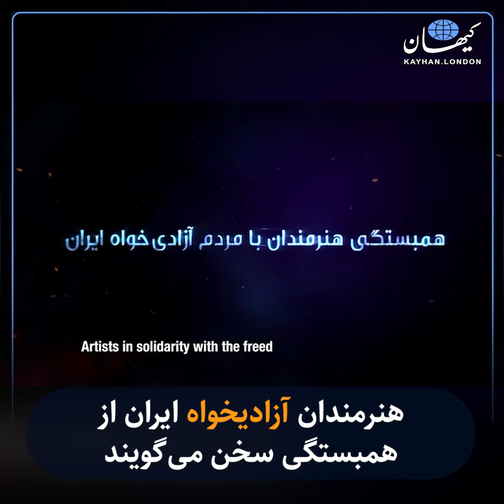کیهان لندن | هنرمندان آزادیخواه ایران از همبستگی سخن می‌گویند